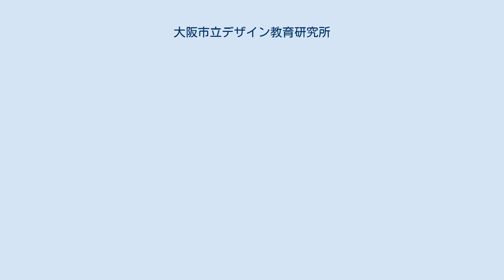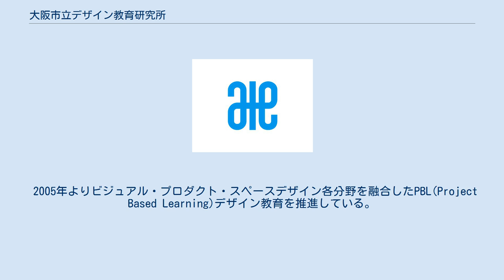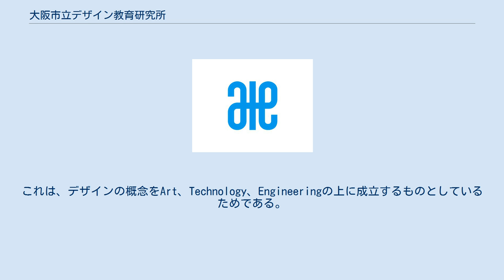大阪市立デザイン教育研究所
大阪市立デザイン教育研究所（おおさかしりつデザインきょういくけんきゅうしょ、英語: Osaka Municipal College of Design）は、大阪市阿倍野区にある専修学校。
通称「デ研」。
 大阪市立工芸高等学校に併設され、公立の専修学校専門課程であるデザイン系専門学校としては、日本唯一の学校でもある（専修学校高等課程では、秋田公立美術工芸短期大学附属高等学院がある）。
大阪市立第二工芸高等学校も同じ敷地内にある。
 高等学校で美術系・デザイン系など造形に関する専門学科に在籍して卒業した者に対して、美術・造形の専門教育をおこなう。
 一般の芸術系4年制大学では、高校では普通科等に在籍した学生も入学対象としているため、通常は1-2年次に基礎教育をおこなう。
そのため高校で専門学科に在籍していた者にとっては大学1-2年次に高校の専門科目の内容を再履修することになる。
同校では再履修の時間を省いて、高等学校の造形教育との一貫性・連続性を図った専門教育をストレートにおこなうことを目的としながら、2年間学ぶ。
 2005年よりビジュアル・プロダクト・スペースデザイン各分野を融合したPBL(Project Based Learning)デザイン教育を推進している。
同校が取り組むプロジェクト型学習は産学連携と地域活性に分類され、それぞれ企画、提案、制作まで、実際のデザインワークの流れを学ぶなかでさまざまな分野により価値を見出し、いきいきと自力で問題解決する力を身につけている。
 同校の校章はアルファベット小文字のA、T、Eをモチーフにデザインされている。
これは、デザインの概念をArt、Technology、Engineeringの上に成立するものとしているためである。
色彩は基本原色の青としている。
 かつて、ビジュアルデザイン、プロダクトデザイン、スペースデザインの3コースが設置されていた。
現在コースはなく、デザイン学科（工業分野）のみである。